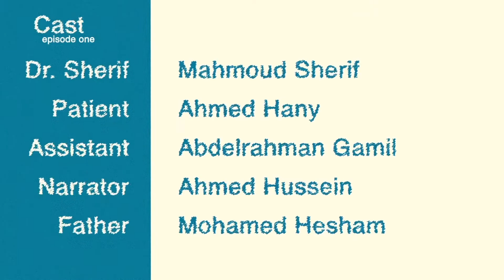Primary Survey for Trauma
عايز تتعلم ازاى تطبق المسح الاولى لصدمات المرضى؟
شاركنا و اتفرج على اول حلقة من ولاد ربيع فى ال ER
بعد الحلقة هيكون معانا د/ الشناوى فى بث حى و حيكلمنا عن البحث العلمى فى مصر.
متنسوش تضغطوا اعجاب و مشاركة للقناه على اليوتيوب عشان يوصلكم حلقاتنا اللى جاية.
بنرحب باستفساراتكم و اراءكم.

Please join us for episode #1 of Dr. Rabe3 & Co. in the ER where we will learn the basic approach to trauma patient. We will then have an interview with Dr. Mohammed El-Shinawi of Ain Shams Faculty of Medicine on research in Egypt.

Sources
American College of Surgeons Committee on Trauma. Advanced Trauma Life Support (ATLS) Student Course Manual, 9th ed, American College of Surgeons, Chicago 2012.

The STEPs course - sequential trauma education programs

ZANE, RICHARD. "The Primary Survey." POCKET EMERGENCY MEDICINE. S.l.: WOLTERS KLUWER, 2018. N. pag. Print.

MacKenzie EJ, Rivara FP, Jurkovich GJ, et al. A national evaluation of the effect of trauma-center care on mortality. N Engl J Med 2006; 354:366.

Hwabejire JO, Kaafarani HM, Lee J, et al. Patterns of injury, outcomes, and predictors of in-hospital and 1-year mortality in nonagenarian and centenarian trauma patients. JAMA Surg 2014; 149:1054.
Perel P, Prieto-Merino D, Shakur H, et al. Predicting early death in patients with traumatic bleeding: development and validation of prognostic model. BMJ 2012; 345:e5166.

Teixeira PG, Inaba K, Salim A, et al. Preventable morbidity at a mature trauma center. Arch Surg 2009; 144:536.

Demetriades D, Murray J, Charalambides K, et al. Trauma fatalities: time and location of hospital deaths. J Am Coll Surg 2004; 198:20.